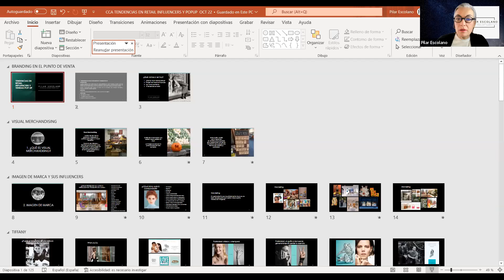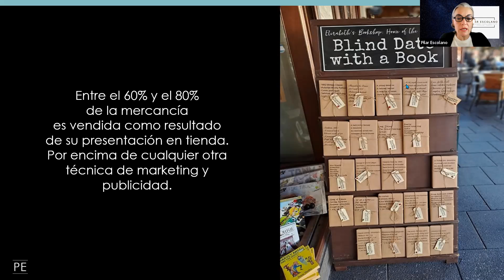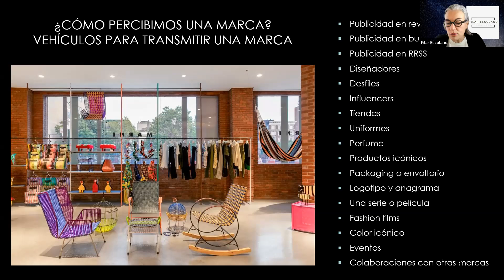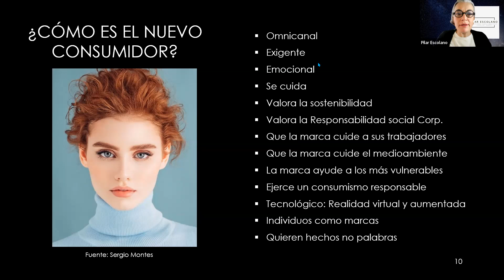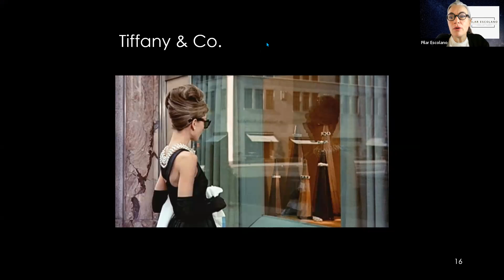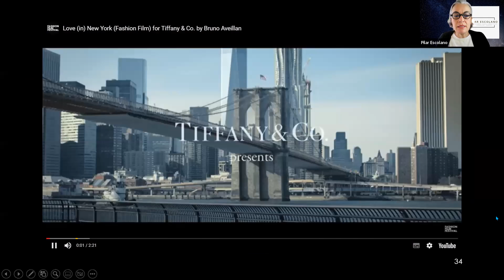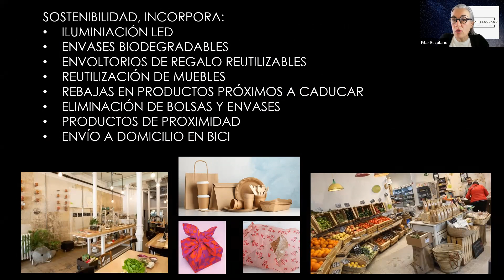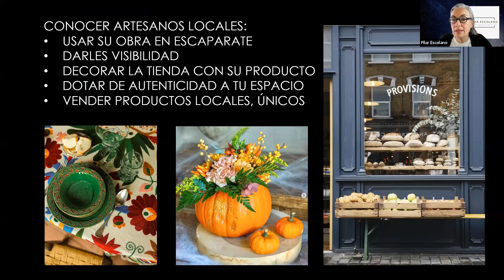Taller online: "Tendencias en retail: Influencers y tiendas Pop-Up"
¿Quieres conocer y saber cómo aplicar las últimas tendencias en retail? Daremos un paseo visual por espacios comerciales que están triunfando. Conocerás lo último en retail y el formato más de moda ¡¡las tiendas pop-up!! Desde el lujo de Dior al fast fashion de Shein, o cualquier comercio que quiera crecer, todos apuestan por tiendas efímeras.

Este formato crea una experiencia única, aumenta las ventas y da a conocer tu marca o tus productos. Además, conoceremos cómo trabajan las marcas con los influencers para conseguir notoriedad y dirigirse a diferentes públicos objetivos.